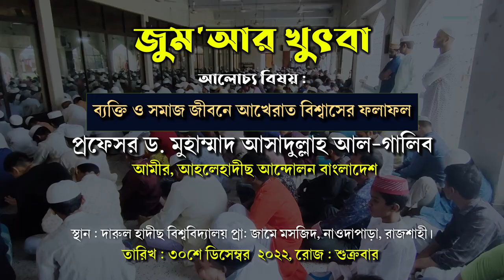ব্যক্তি ও সমাজ জীবনে আখেরাত বিশ্বাসের ফলাফল┇প্রফেসর ড. মুহাম্মাদ আসাদুল্লাহ আল-গালিব┇জুম‘আর খুৎবা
জুম‘আর খুৎবা
বিষয় : ব্যক্তি ও সমাজ জীবনে আখেরাত বিশ্বাসের ফলাফল

আহলেহাদীছ আন্দোলন বাংলাদেশ প্রকাশিত গুরুত্বপূর্ণ মোবাইল এ্যাপ সমূহ :
১. মাসিক আত-তাহরীক :

ahlehadeeth andolon,at-tahreek,জীবনে সফলতা পাবেন যেভাবে,Success in Life,প্রফেসর ড. মুহাম্মাদ আসাদুল্লাহ আল-গালিব,আমীর,আহলেহাদীছ আন্দোলন বাংলাদেশ,ব্যক্তি ও সমাজ জীবন,জীবনে সফল হওয়ার উপায়,bangla lecture,হাশরের ময়দানে কি,হাশরের মাঠে ৫টি প্রশ্ন,বিচার দিবস কি,হাশরের ময়দানে বিচার দিবস,দ্বীনদার স্বামী,আপনি আল্লাহর উপর ভরসা করুন,আবু ত্বহা মুহাম্মদ আদনান,ব্যক্তি জীবনে আখেরাত বিশ্বাসের ফলাফল,আল্লাহর উপর তাওয়াক্কুল বা ভরসা কেমন হয়